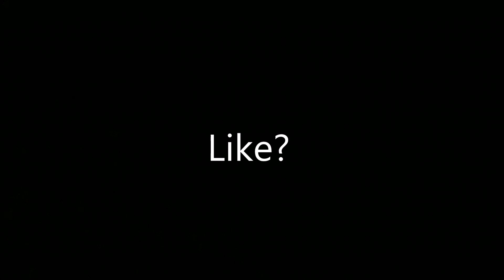Blueberry Faygo🍇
sup bois,
hope you all like the montage and show support by liking, subbing and even commenting what I can do to improve and move forward. As always appreciated.